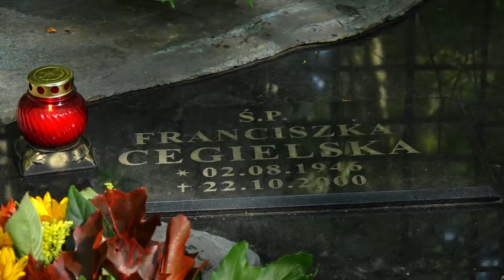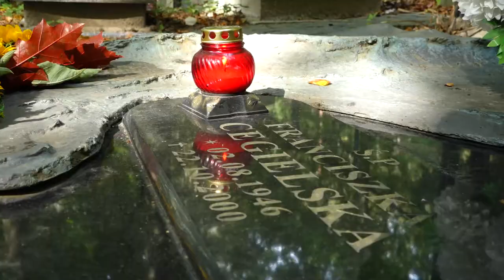Pamiętamy o Franciszce Cegielskiej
Przedstawiciele gdyńskiego samorządu uczcili i wspominali dziś Franciszkę Cegielską - posłankę na Sejm III kadencji i minister zdrowia, a w latach 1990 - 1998 prezydent Gdyni. Kwiaty na Jej grobie na cmentarzu Witomińskim złożył prezydent Wojciech Szczurek, wiceprezydenci: Katarzyna Gruszecka-Spychała, Michał Guć i Marek Stępa oraz przewodnicząca Rady Miasta Joanna Zielińska. Dziś Franciszka Cegielska obchodziłaby imieniny…